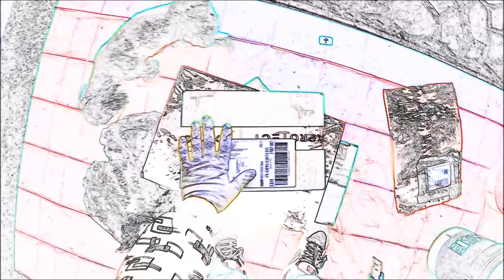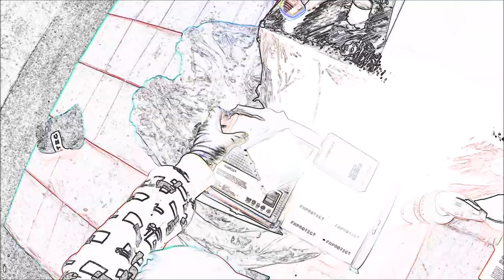Gratisy#17 Od Firmy